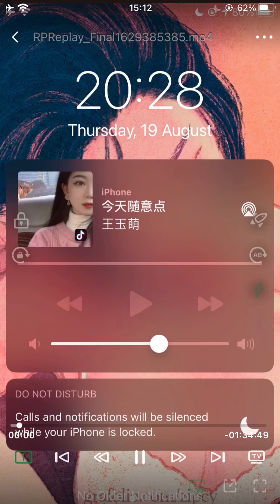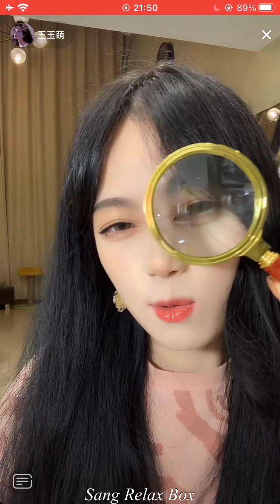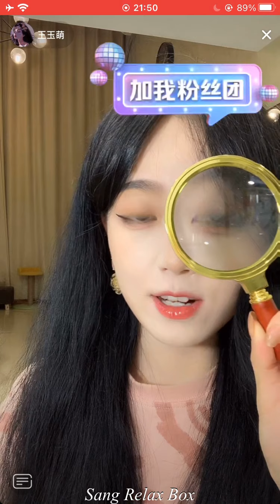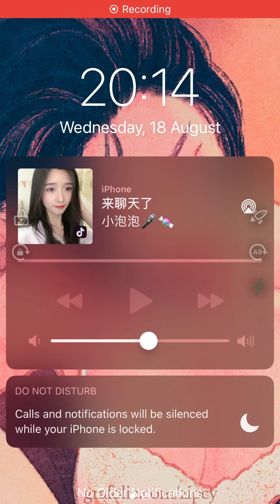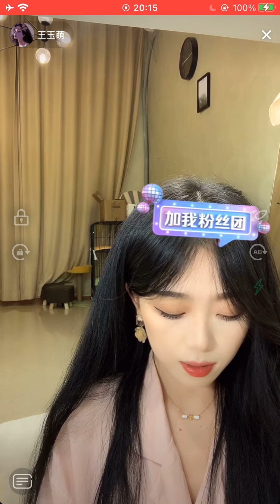王玉萌 - Vương Ngọc Manh ❤️ Live 19 Aug 2021 IMG 2299